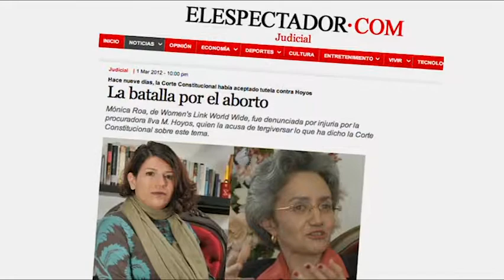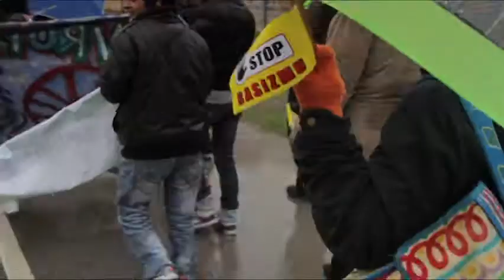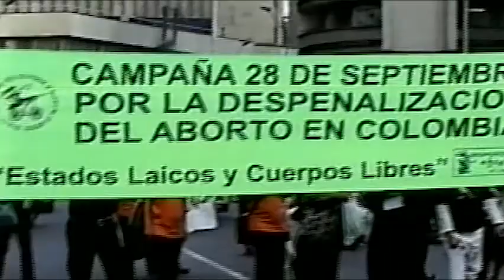Defend the Defenders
In the face of intense backlash and violence, women's rights activists are on the front lines demanding progress. If we want to make the world better for women and girls, we must defend those who defend women's human rights. Global Fund for Women takes pride in supporting courageous women's groups led by women like Mónica Roa from Colombia, Mozn Hassan from Egypt and Staša Zajovic from Serbia.

Special thanks to Mill Valley Film Group.